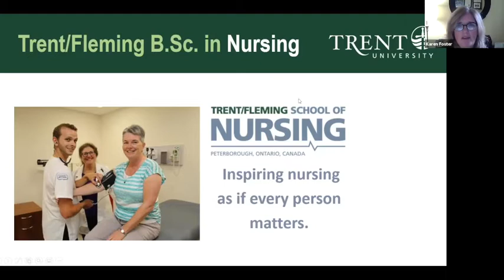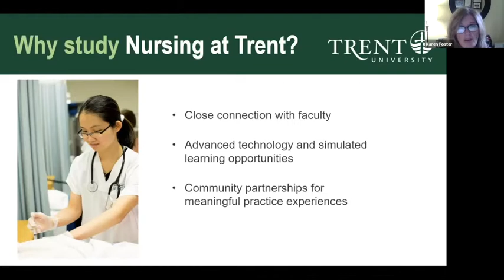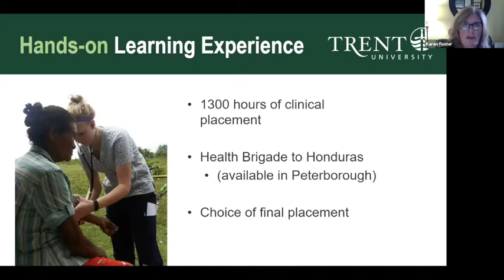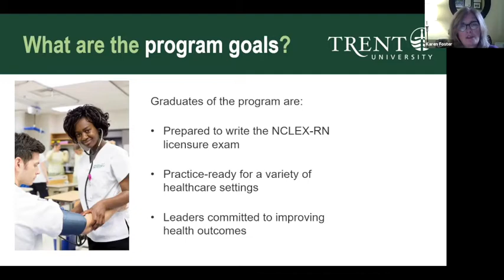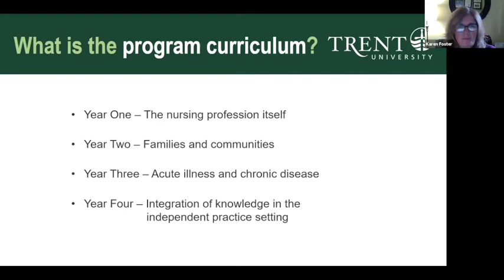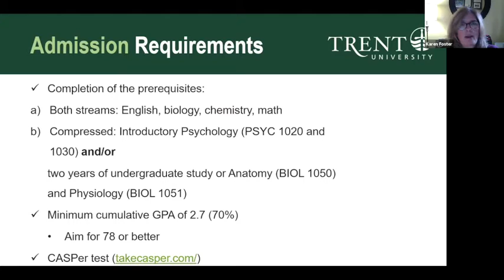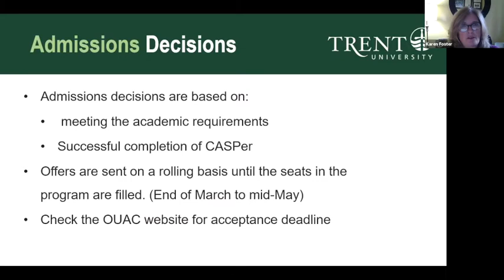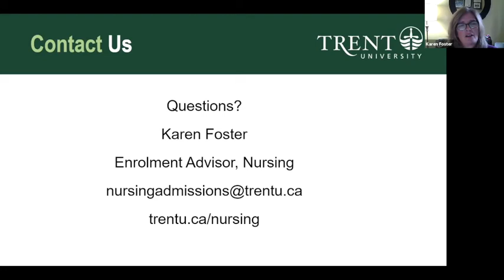Virtual Grad & Professional Expo: Trent/Fleming School of Nursing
This video is a recording from the Virtual Graduate & Professional Schools Expo session we hosted with Trent/Fleming Nursing graduate programs on October 16th, 2020. This session provided individuals with more information about the graduate programs in Nursing.